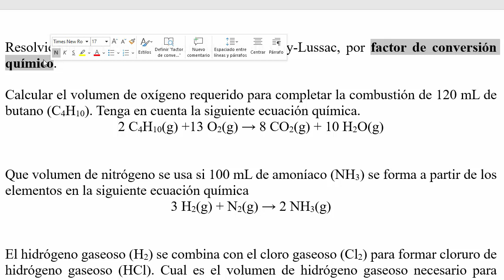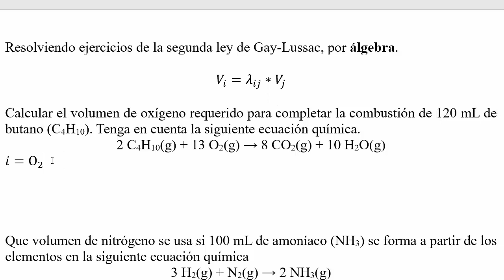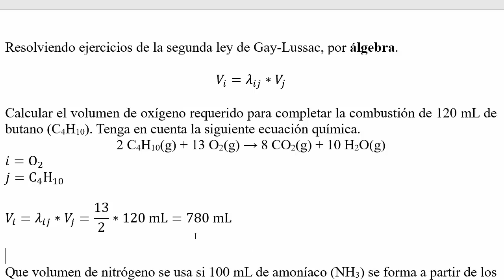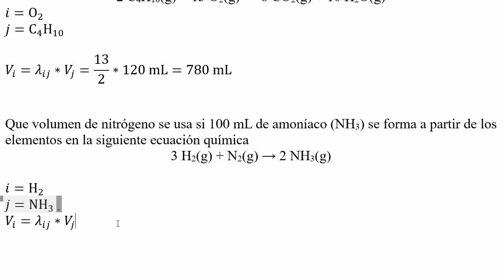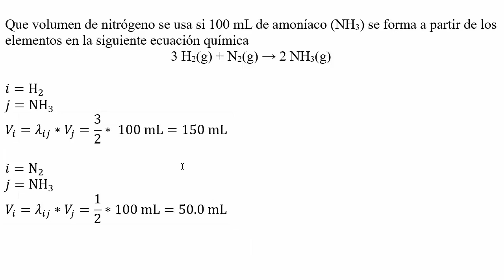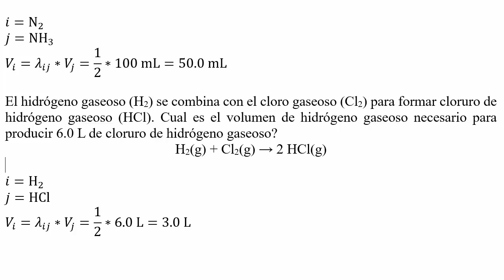Cálculos de 𝐥𝐞𝐲 𝐝𝐞 𝐯𝐨𝐥ú𝐦𝐞𝐧𝐞𝐬 𝐝𝐞 𝐜𝐨𝐦𝐛𝐢𝐧𝐚𝐜𝐢ó𝐧 de Gay-Lussac por á𝐥𝐠𝐞𝐛𝐫𝐚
👉 𝐄𝐧𝐮𝐧𝐜𝐢𝐚𝐝𝐨.

Calcular el volumen de oxígeno requerido para completar la combustión de 120 mL de butano (C4H10). Tenga en cuenta la siguiente ecuación química. 2 C4H10(g) +13 O2(g) → 8 CO2(g) + 10 H2O(g)

Que volumen de nitrógeno se usa si 100 mL de amoníaco (NH3) se forma a partir de los elementos en la siguiente ecuación química 3 H2(g) + N2(g) → 2 NH3(g)

El hidrógeno gaseoso (H2) se combina con el cloro gaseoso (Cl2) para formar cloruro de hidrógeno gaseoso (HCl). Cual es el volumen de hidrógeno gaseoso necesario para producir 6.0 L de cloruro de hidrógeno gaseoso? H2(g) + Cl2(g) → 2 HCl(g)